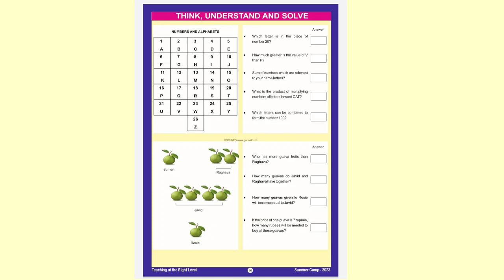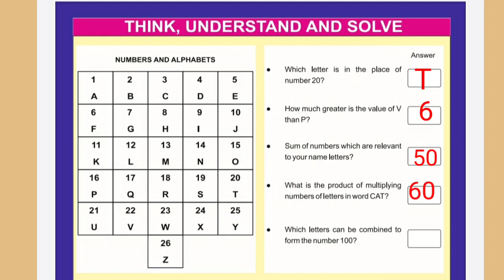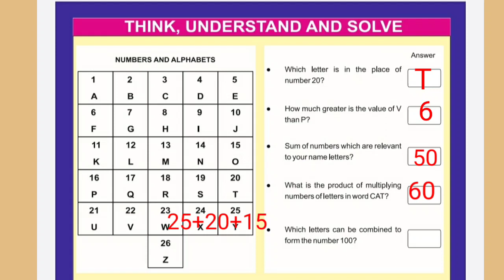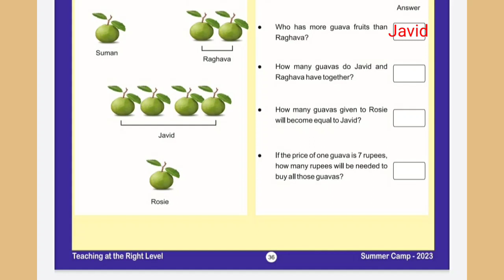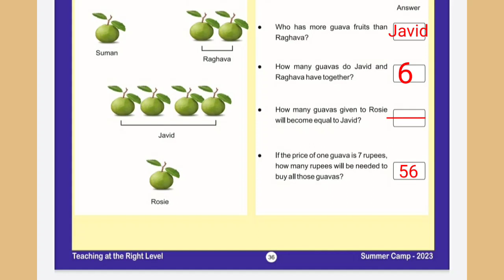Classes 3, 4, 5 Mathematics Work sheets|Summer camp activities-2023|TaRL Material activities@part-5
💐 Summer camp activities-2023
Part-4 వీడియో👆